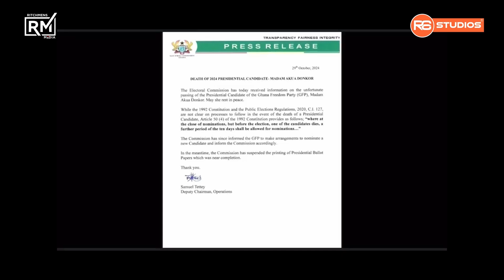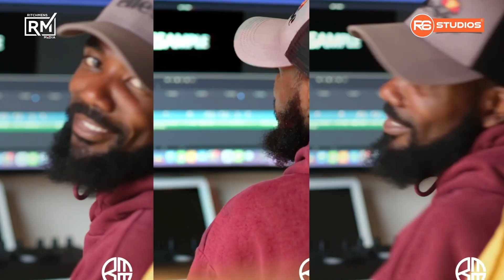What is Electoral Commission of Ghana Decision After Akua Donkor Exit, Ghanaians are asking?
Ghanaians are curious to know what will be Electoral Commission of Ghana Decision After Akua Donkor.